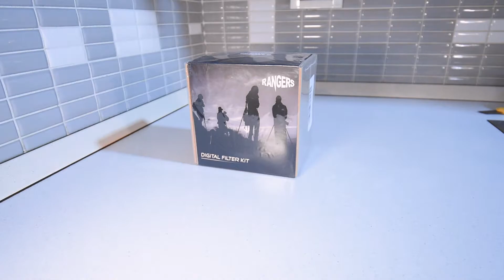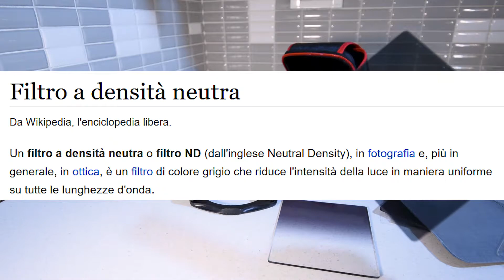Vuoi migliorare le tue fotografie di paesaggio? Filtri Graduati e Filtri Neutri Unboxing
Bentornati ragazzi,
Come il sondaggio su Instagram facciamo l'unboxing di 2 nuovi pacchi appena arrivati.
Oggi vediamo i filtri graduati e i filtri ND.

I filtri son di Rangers, acquistati su Amazon a 20€, e nella scatola troviamo:
- Holder per filtri rettangolari
- 4 Filtri neutri ND 2-4-8-16
- 4 Filtri graduati soft ND 2-4-8-16
- Ghiere di riduzione

Prima di acquistare un prodotto professionale NiSi e spendere 150-200€ ho preferito testare questi. Ovviamente porteranno abberrazioni cromatiche, forti dominanti e ridurranno la nitidezza della foto, ma li ho presi appunto per scopo didattico

Per saperne di più guarda il video fino alla fine!!!

Lasciami i tuoi pareri sul video e sul prodotto (se hai già avuto occasione di usarlo)

Attrezzatura usata
Box Filtri Graduati
Obiettivo 1 (Sigma 17-50)
Luce Led Principale
Luce Led Secondaria